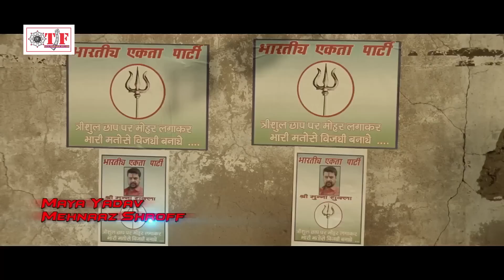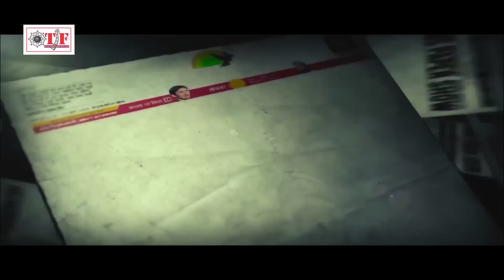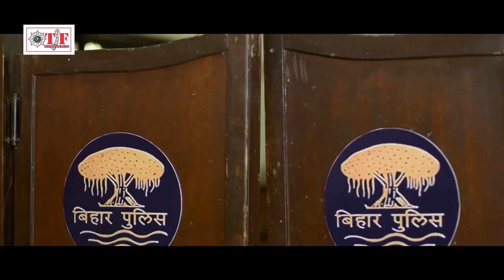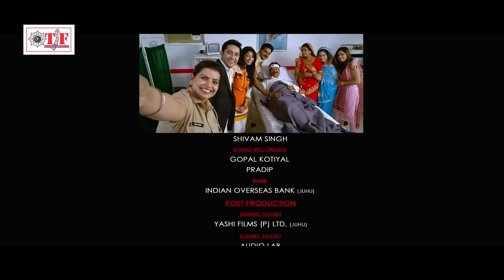HD FULL MOVIE | खूँखार शेर | Pawan Singh & Madhu Sharma | Khunkhar Sher Bhojpuri Movie 2022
HD FULL MOVIE | खूँखार शेर | Pawan Singh & Madhu Sharma | Bhojpuri Movie 2022
TF - 450
Movie : खूँखार शेर / Khunkhar Sher

Star Cast
Ehsaan_Khan , Raj Premi , Maya Yadav ,
                       Mehnaaz Shroff , Ankur Prasad , Nitika Jaiswal ,
                       Chandan Sahu , Anand Mohan , Jyoti Kalash , Gopal Rai ,
                       Surya Dwivedi , Karan pandey , Sanjay Verma , Anup Lota
                       C.P.Bhatt , Dinesh Brigadier , Dev Singh , Dhananjay ,
                       Sweety Singh , R.R.Bhojpuri , Shishir Kumar , Ranjit Kumar Singh
                       Akash , Atul ..etc.

Presenter : Yashi Films Pvt.Ltd.
Produced By : Ankur Prasad , Anshuman Singh , Samir Aftab
Director : Satish Jain
Co-Producer : Ranjit Singh & Madz Movies
Creative Head : Pankaj Tiwari
Music : Chote Baba ( Basahi ) , Govind Ojha , Pankaj Tiwari
Lyrics : Pyare Lal Yadav , Manoj Matlabi , Shyam Dehati
Action : Andalib Pathan
Editor : Pritam Nayak
Promo Editor : Sanjay Jaiswal
Choreographer : Pappu Khanna , Kannu Mukharji
Story : Satish Jain
Screen Play : Satish Jain , S.A
Dialoges : Nanhe Pandey
Sound Designer : Satish Pujari
Background Score : Chanchal Narayan
Art Director : Vijay Das
Customes : Madhur Designz , Kavita & Sunita Creations , Bhakti Joshi
Publicity Designs : Narsu
Executive Producer : Anil Kumar Singh
Song Mixing & Mastering : Rakesh Sharma
Music Arrangers : Shishir Kumar Pandey , Sonu

For Callertune : Aara Ke Awaara

Relience Send To 51234 - CT 9544158

For Callertune : Banal Rahe Senura Singar A Bhola Ji

Relience Send To 51234 - CT 9544127

For Callertune : Hata Ae Haseena

Relience Send To 51234 - CT 9544051

For Callertune : Papa Se Permisan

Relience Send To 51234 - CT 9544048

For Callertune : Jiye Ke Maza

Relience Send To 51234 - CT 9544126

For Callertune : Ham Ta Tohre Dutala Par Se fan Jaeeti

Relience Send To 51234 - CT 9543810
Langauge - Bhojpuri

For Callertune : O Bihar Ke Chhore

Relience Send To 51234 - CT 9543973

For Callertune : Pyar Izahaar Kari

Relience Send To 51234 - CT 9544129

© All Copyrights Reserved To Team Film Bhojpuri

Trade Enquiry No. : 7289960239    (Time - 10:30 AM to 7:30 PM)
Customer Care No. : 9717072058   (Time - 10:30 AM to 7:30 PM)